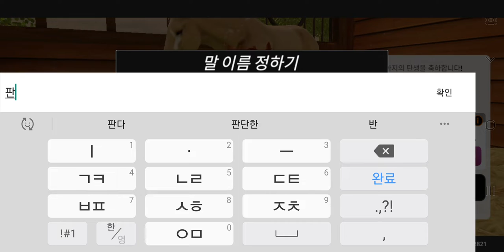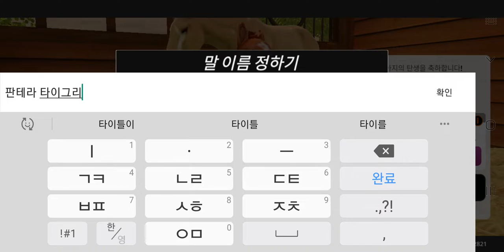youtube video #-AdvmFbcnIA